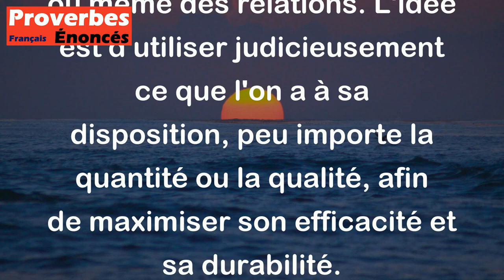Proverbe Cambodgien - Si ton bœuf est maigre, sers t'en avec ménagement.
Ce proverbe cambodgien "Si ton bœuf est maigre, sers t'en avec ménagement" signifie qu'il faut faire preuve de prudence et de parcimonie lorsque les ressources sont limitées ou que les choses ne sont pas en abondance. En d'autres termes, il suggère de gérer avec soin et intelligence ce que l'on a, même si c'est en petite quantité ou de qualité inférieure. Cela peut s'appliquer à la gestion des biens matériels, des compétences, des opportunités ou même des relations. L'idée est d'utiliser judicieusement ce que l'on a à sa disposition, peu importe la quantité ou la qualité, afin de maximiser son efficacité et sa durabilité.